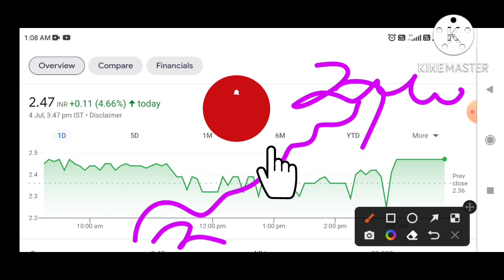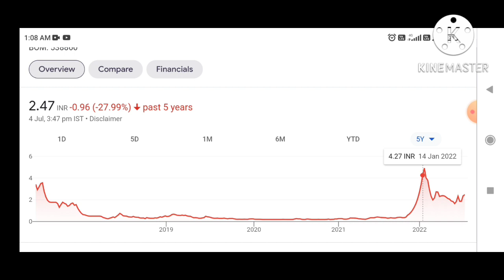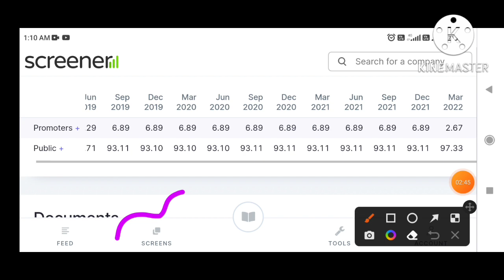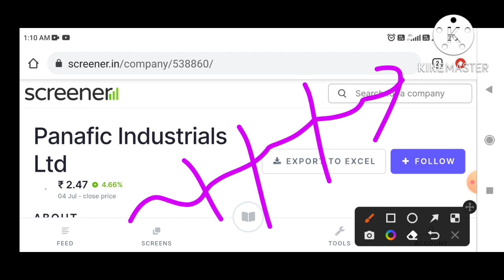Panafic Industrials ltd latest news। panafic share news। panafic industrials ltd share price ₹1000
Panafic Industrials ltd latest news। panafic share news। panafic industrials ltd share price

Penny Stocks

This video is only for education purpose not for recommendation in any stock or in any company or in any sector. So please before investing concern with your adviser.

panafic industrials Itd latest news, panafic share news, panafic industrials td share price, panafic share target, panafic industrials Itd, panafic share, panafic, panafic industries, panafic share latest news Stocks Education